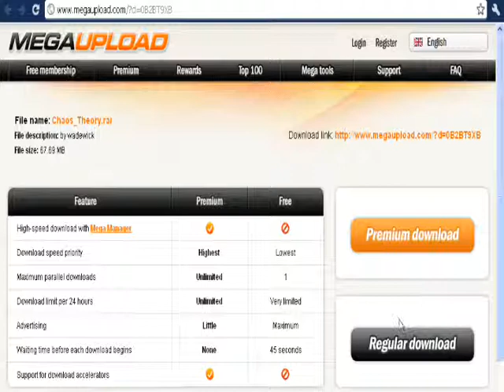Splinter Cell Double Agent Soundtrack Download 100% NO VIRUSES AND ITS FREE!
Song: Fight Club Soundtrack - Jack's Smirking Revenge

Password: LucyMachi

Owner: Wadewick